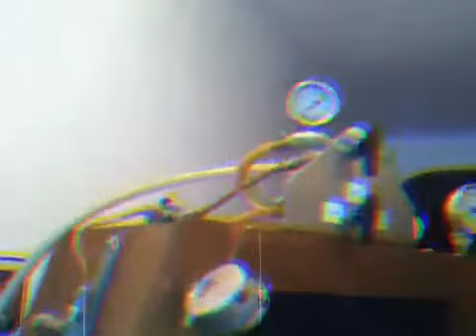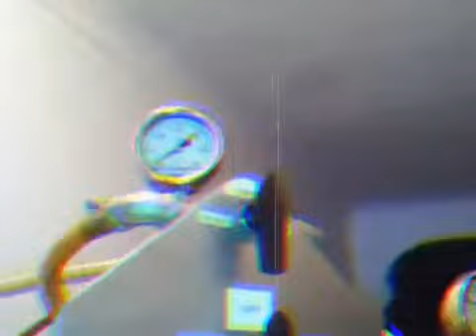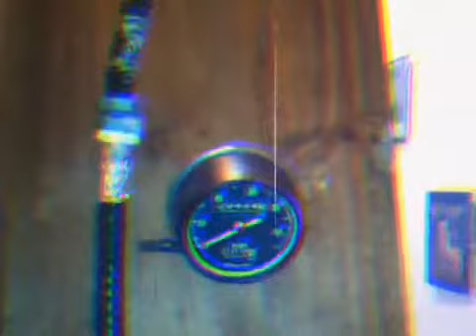Kustom Koffins presents The Time Machine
Have you ever regretted something so bad that you wished you could go back and re-do it all? Well have we got the thing for you!